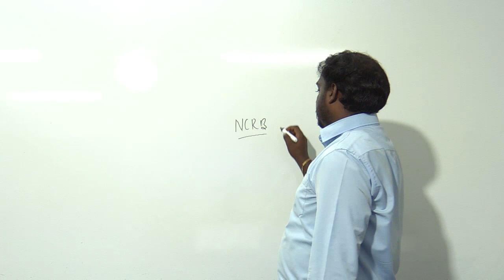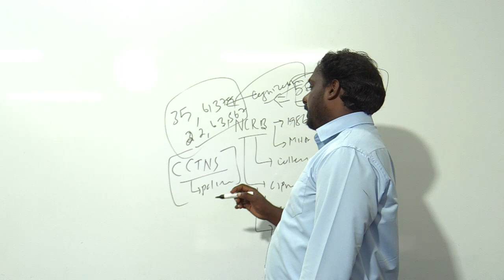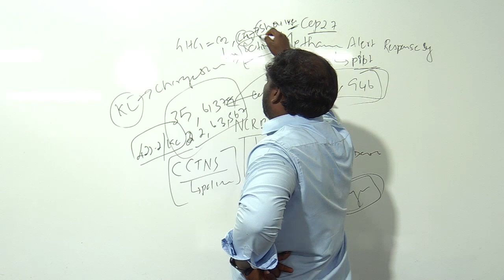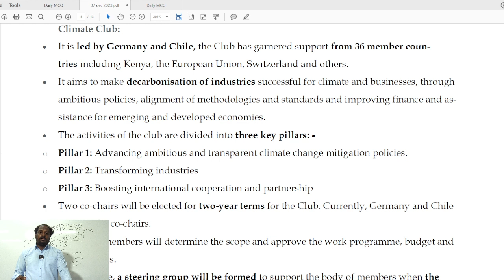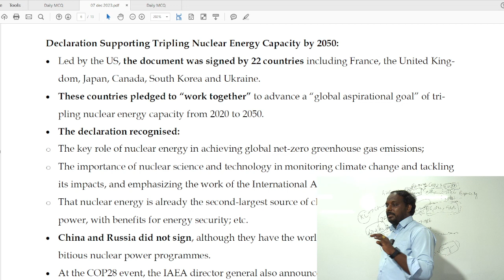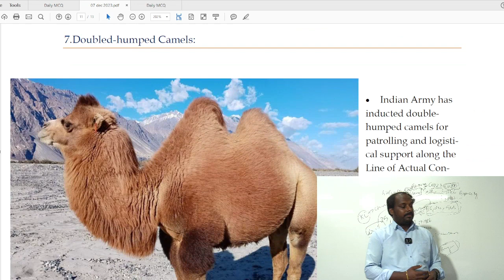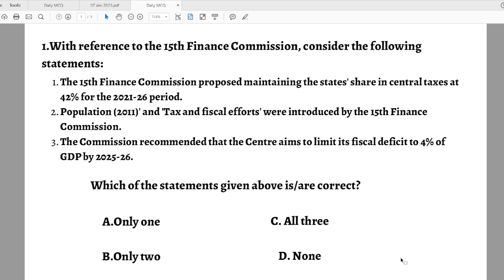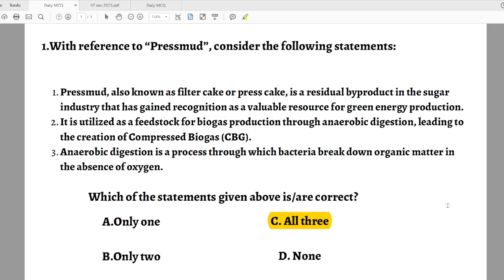Daily News Analysis |5th &6th DECEMBER 2023 | THE HINDU NEWSPAPER ANALYSIS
ADMISSION  CONTACT

WOMEN'S CHRISTIAN COLLEGE JUNCTION ,NAGERCOIL